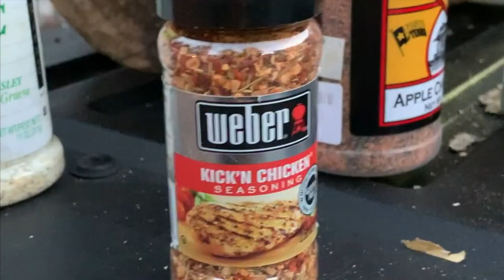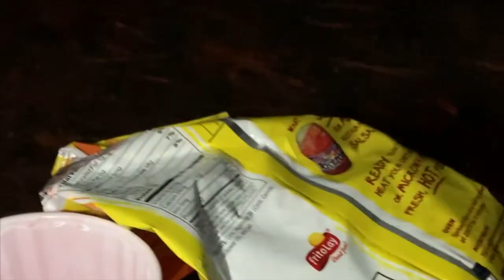SKIING DOWN A VOLCANO (MAMMOTH MOUNTAIN CAMPING TRIP)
Join Perry Davies as he visits Mammoth Mountain, a dormant volcano, and shows you his camping skills, tricks, and tips. Watch as he ski's down black diamond slopes.